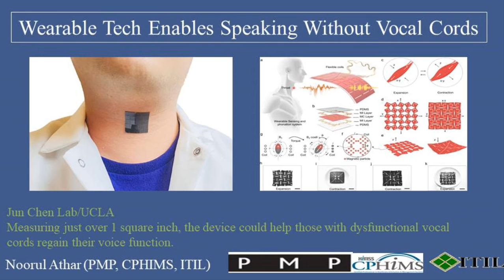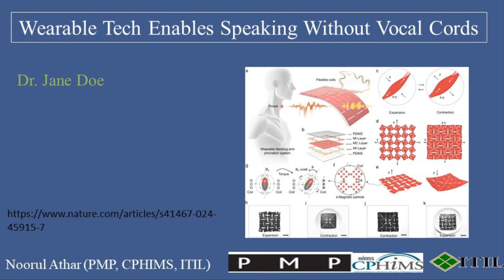Wearable Tech Enables Speaking Without Vocal Cords | Speaking without vocal cords I AI | ML | IOT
The audio content is commercially licensed by Naturalsoft Ltd.

Wearable Tech Enables Speaking Without Vocal Cords | Speaking without vocal cords I AI | ML |

Dr. Jane Doe, the lead researcher behind this incredible technology, explained that this wearable device utilizes cutting-edge sensors and artificial intelligence algorithms to detect subtle muscle movements in the throat and translate them into audible speech. Essentially, it acts as a 'virtual voice box' for individuals who have lost their natural ability to vocalize.

IOT, AI-assisted wearable device
UCLA Engineering

Voice disorder solutions
Wearable speech assistance technology
Soft magnetoelastic materials
Extrinsic laryngeal muscle sensing
Machine learning for speech translation
Non-vocal speech systems
Assistive technology for vocal fold dysfunction
Skin-compatible speech devices
Voice restoration technologies
High-accuracy speech signal translation

wearable device in healthcare
significance of wearable device in healthcare
wearable device implications in the healthcare industry
wearable device used in healthcare
wearable device applications in healthcare
what are wearable health devices
examples of wearable health devices
examples of wearable devices in healthcare
wearable health devices benefits